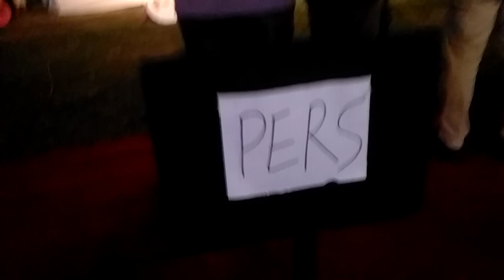Sambutan Bupati Klaten Hj Sri Mulyani dalam Grand Final Pemilihan Mas-Mbak Klaten 2018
KLATEN – Akhirnya Astya Kriswisesa meraih Mas Klaten dengan skor 589 dan Imas Nur Hafida terpilih sebagai Mbak Klaten dengan skor 568 mengungguli 9 pasang Mas-Mbak lainnya dalam grand final pemilihan Mas dan Mbak Klaten tahun 2018 di Alun-alun Klaten, Sabtu malam (8/9/2018).

Empat juri grand final ini, Dr Hendrie Aji Kisworo, Tiara Setyawati, Hamenang Wajar Ismoyo dan Khalid Zouhdi telah memutuskan hasil tersebut. Bupati Klaten, Hj Sri Mulyani, langsung menyerahkan hadiah kepada Mas dan Mbak Klaten terpilih.

Usai acara, kepada wartawan, Dr Hendrie mengaku selama proses seleksi tidak ada kendala berarti. Akan tetapi dari data pelamar untuk Mbak Klaten ada sedikit keprihatinan, sebab ketinggian rata-rata pelamar banyak yang di bawah 165 cm. (HAKIM)